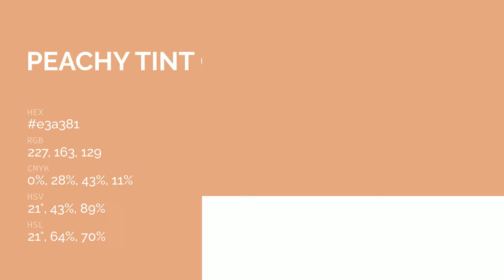Peachy Tint color e3a381 hex color - Orange color - Cool color e3a381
What color is Peachy Tint ? e3a381 hex color - Orange color - Cool color e3a381

Hex e3a381 Color Code is also known as Peachy Tint color.